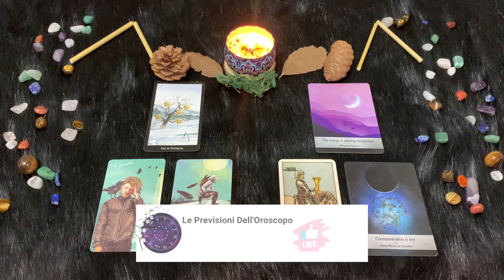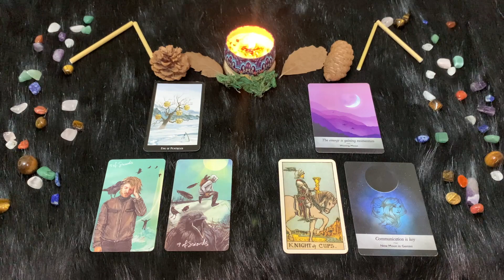Gemelli ♊️ Martedì 16 Gennaio 🔮 Oroscopo Paolo Fox - Testa confusa ma il cuore no